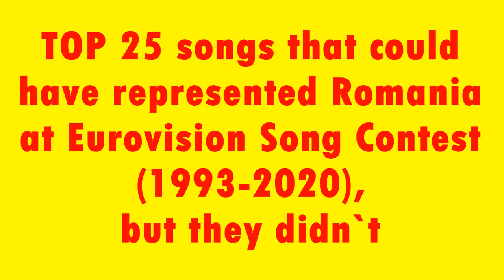TOP 25 songs that didn`t represent Romania at Eurovision